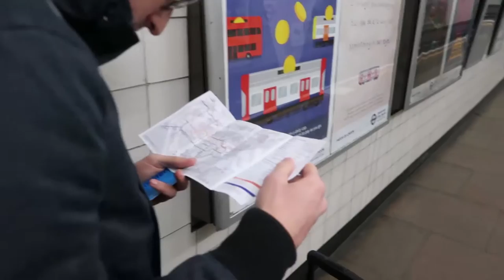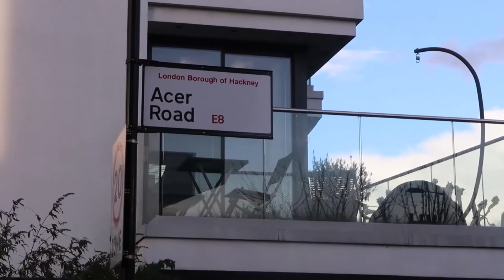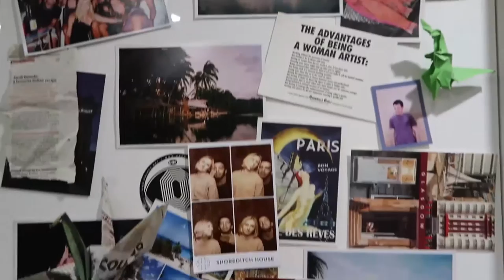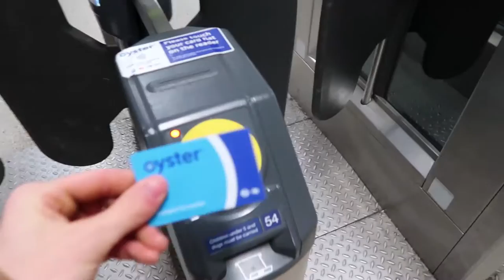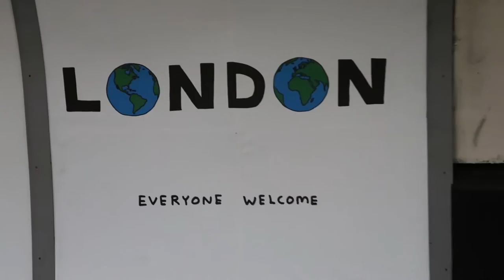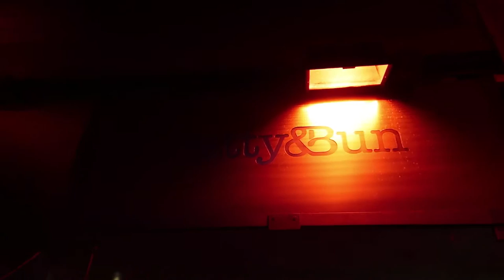LONDEN DAG 1: HARRODS, VERLICHTE TOWER & LONDEN BRIDGE! | VLOG #47 | OBOJ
Mijn broer en ik gingen samen drie dagen naar Londen! Dit is de eerste van de drie Londen-vlogs. Onze reis naar Londen, een rondleiding in ons appartement, Londen zien in het donker met alle lichtjes en vooral Harrods, Tower Bridge, Londen Bridge en The Monument! Veel kijkplezier!

Hey ik ben Jarne. Elke week komen er video's online, maar vaste dagen heb ik niet meer. Ik studeer in Gent en zit er ook op kot. Maar ik ben afkomstig uit Brugge en daar ben ik ook nog altijd in de weekends. :)

Tot de volgende! x